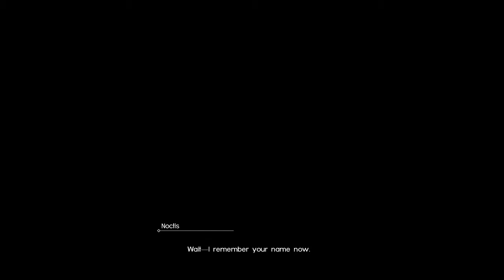Final Fantasy XV Platinum Demo Gameplay for the Xbox One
I try out the new Demo for Final Fantasy XV as see what the fuss is about.